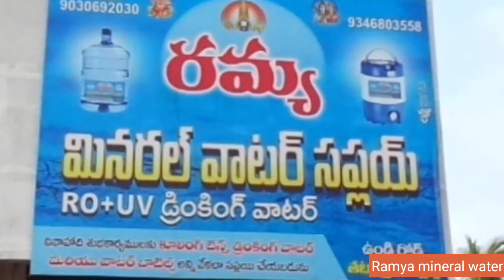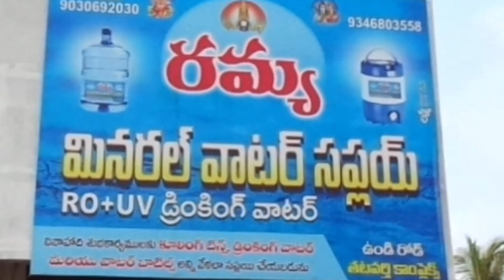Ramya mineral water supply prop.p.nani undi road Bhimavaram-2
Ramya mineral water supply
 prop.p.nani
undi road tatavarthy vari complex Bhimavaram-2
 mineral water suppliers in Bhimavaram
 cooling water supply in Bhimavaram